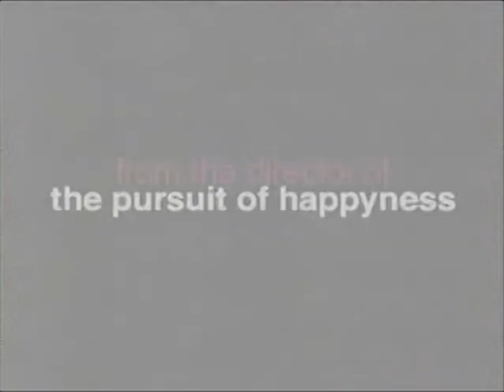Seven Pounds TV Spot (2008)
TV spot for the drama film Seven Pounds from 2008.